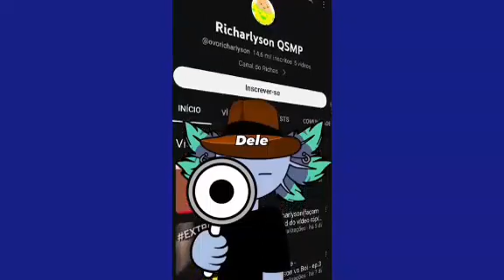DOMINGÃO DO VITOR RUAN (COM NOVO GRAFISMO) (21-05-2023)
Essa é uma edição da 1° fase do "Domingão", que era exibido na antiga Rede Creative Squad

OBS: Algumas partes do vídeo podem estar sem som por conta de músicas com direitos autorais que foram cortadas